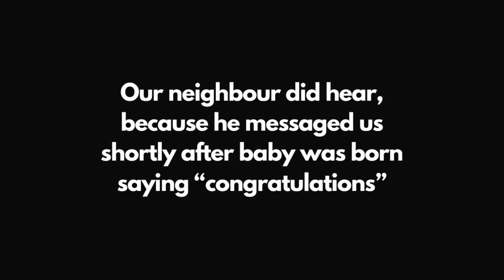Home BIRTH STORY 5 months after moving to Canada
In this video I share the birth of Elba, our first child, my first birthing experience, 5 months after moving to Canada. Elba was born at home. A planned home birth with the support of a midwife and a doula (and my husband).

Timecodes:

0:00 - Introduction
0:55 - Why I am telling this story now
1:53 - Disclaimer
2:41 - Start of the birth story
5:19 - Support group
9:24 - 40 weeks and 5 days
12:00 - Water broke
13:22 - Miles Circuit
15:20 - Labour
19:29 - Help came
22:39 - We called the midwife
24:00 - Cervical check
28:44 - The midwife left
31:57 - The midwife agreed to come back
35:36 - The dramatic part
40:23 - Transition
44:16 - Baby is coming
49:36 - Baby is born
50:28 - After birth
52:57 - Birthing the placenta
58:51 - The lesser spoken of things
1:02:00 - Mostly done
1:03:00 - Concluding remarks
1:08:00 - Reflections

GEAR USED:
Main camera